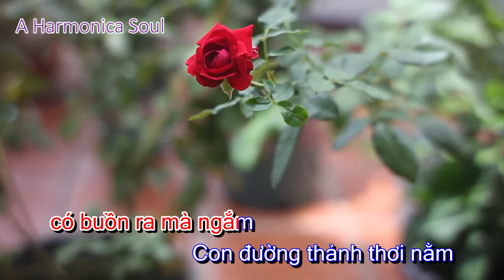Con đường tình ta đi - Harmonica cover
Mình cover những bài nhạc trữ tình và nhạc nhẹ mà mình thích bằng harmonica.
Chúc các bạn một ngày vui vẻ và nhiều năng lượng.